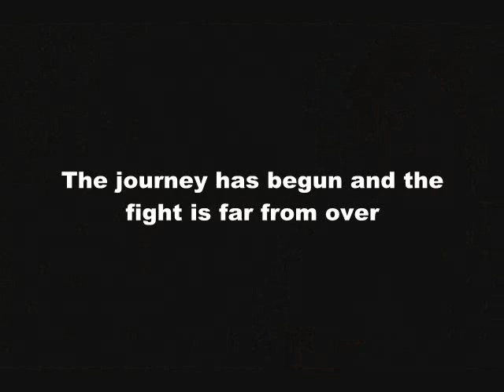We are The Resistance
We will not be stopped

[[TOOL- Wings for Marie, Pt.1]]

words and Jonas/Sarah picture property of LG15.com